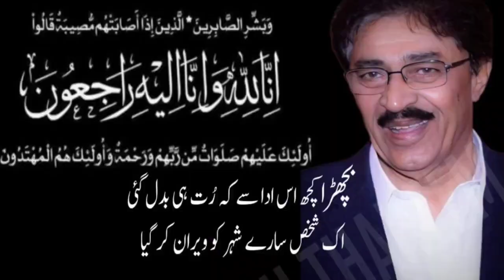Aakhri Safar Ex Minister Sindh Sardar Ghulam Qadir Khan Malkani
SUJAWAL  -  Raees Ghulam Qadir Khan Malkani, a former provincial minister and seasoned politician, passed away on Wednesday night after a prolonged illness. He was 70 years old.

Malkani breathed his last at the National Medical Center in Karachi, where he had been receiving treatment for several days. Chief Minister of Sindh, Syed Murad Ali Shah, PPP Chairman Bilawal Bhutto Zardari, and other party leaders expressed deep grief over the loss of the stalwart politician, who had been affiliated with the PPP since 2008.

Malkani enjoyed a significant reputation as the patriarch of the Jat Tribe across the province. He entered parliamentary politics in 1985 by defeating Shafqat Shah Bukhari and was re-elected in 1990. He served as provincial minister for culture and tourism and was appointed special advisor to the Chief Minister of Sindh, Liaquat Jatoi, in 1997 and by Syed Qaim Ali Shah in 2010. He contested general elections in 1988 and 2008 but lost. After the assassination of Benazir Bhutto, he joined the PPP but parted ways in 2013, only to rejoin in 2015 and remain a member until his passing.

Business activities in Jati, Chuhar Jamali, Begna and other areas of district Sujawal remained suspended to mourn the death of former minister.

A large number of people gathered in Jati city, Sujawal district, to pay their respects as soon as his body arrived. His cousin and provincial minister, Muhammad Ali Malkani, termed his death a huge loss for the people of Sujawal district. As a chieftain of the Jat Tribe, Malkani held a prominent reputation in Tando Muhammad Khan, Badin, Thatta, and other parts of Sindh. A large number of people from various walks of life attended his funeral prayers in Raj Malk, his native town.